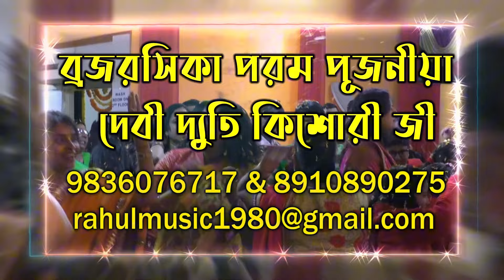সঙ্গীতময় ভাগবত সপ্তাহ // দেবী দ্যুতি কিশোরী // তৃতীয় দিবস, প্রথম পর্ব // খৈরী, পুরুলিয়া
Label : Devi Dyuti Kishori (Dyuti Chakraborty)

Contact for Melodious Srimad Bhagwat Katha, Sri Ram Katha, Sri Gaur Puran Katha, Bhajan sandhya - 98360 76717.PUJYAA DEVI DYUTI KISHORI MATAJI (DYUTI CHAKRABORTY), M.A. in Music from Rabindra Bharati University - KOLKATA. Trained on "SRIMAD BHAGWAT MAHAPURAN" from Pt. Arvind Bhai Pandey Ji Maharaj (Mathura) & HH Abhay Charan Das Baba Ji Maharaj (Radhakund).Received "National Scholarship" both of subject "Khyal & Kirtan" from Ministry Of Culture, Govt. of India, NEW DELHI. 1st rank in Kirtan & Khyal in the compitition of West Bengal Rajya Sangeet Akademki. Also taken Scholarship from Rabindra Bharati University, Kolkata in the session of 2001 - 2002. A.I.R. & Doordarshan artist - KOLKATA

সঙ্গীতময়ী শ্রীমদ্ভাগবত কথা
সঙ্গীতময়ী শ্রী রাম কথা
সঙ্গীতময়ী শ্রী গরুড় পুরাণ কথা এবং
ভজন সন্ধ্যা অনুষ্ঠানের জন্য
যোগাযোগ করুন :- ৯৮৩৬০ ৭৬৭১৭, ৮৯১০৮ ৯০২৭৫

All India Radio এবং দূরদর্শন খ্যাত :-

দেবী দ্যুতি কিশোরী মাতাজী এবং
শ্রী রাহুল কৃষ্ণ ভারদ্বাজ জী
(শ্রীমদ্ভাগবত এবং পুরাণ কথা শিক্ষা : শ্রীধাম বৃন্দাবন, মথুরা